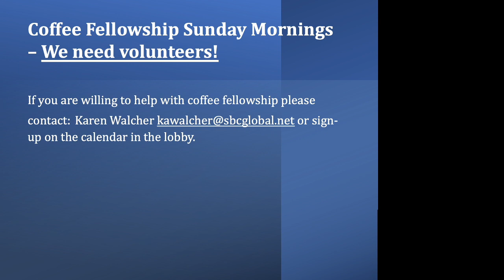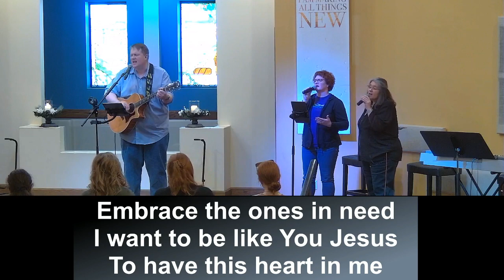The Most Excellent Way 4: Love and Others